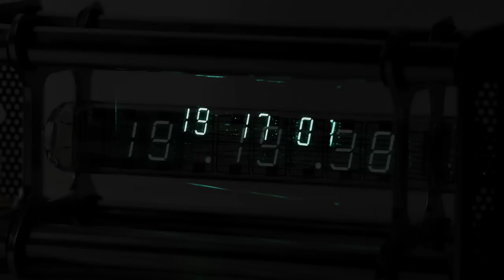IV-18 Fluorescent Tube Clock DIY Kit Assembling